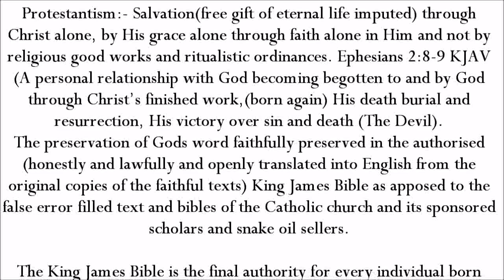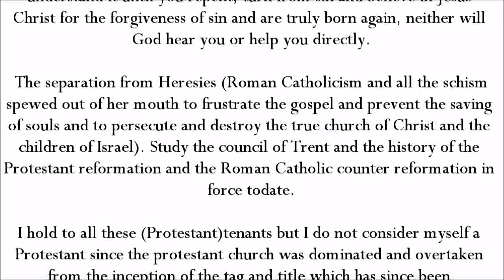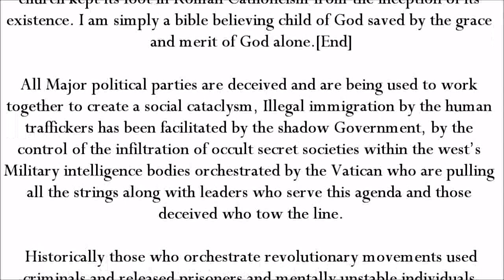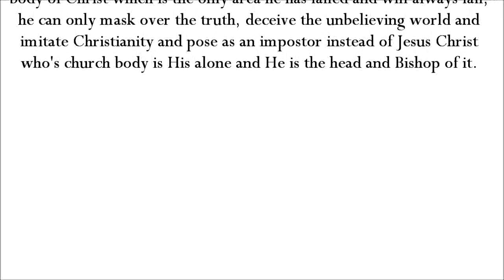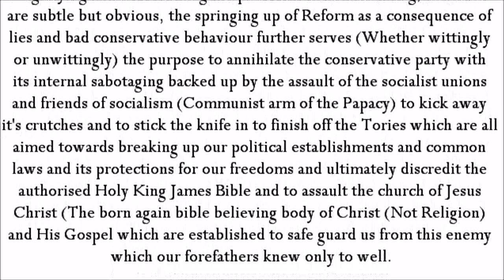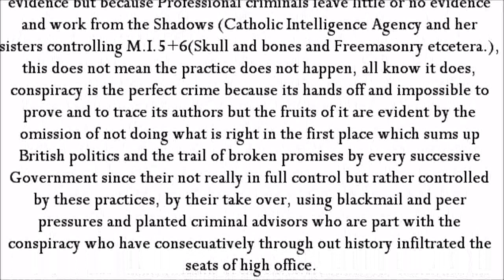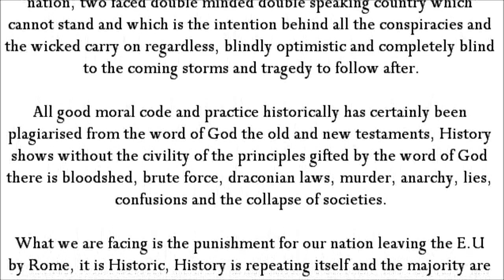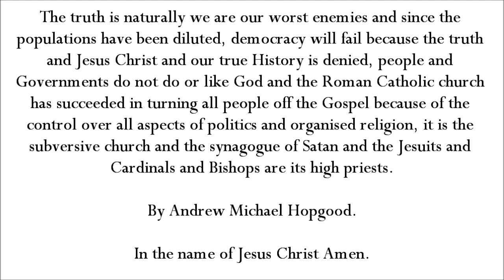Textual introduction to video Lies and the UK General Election 2024